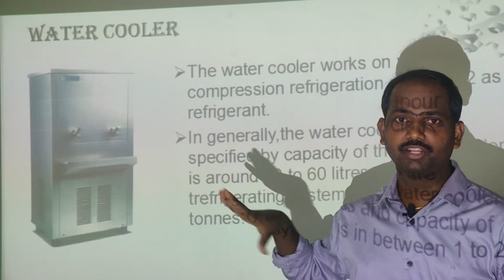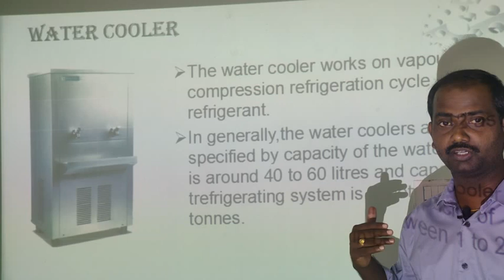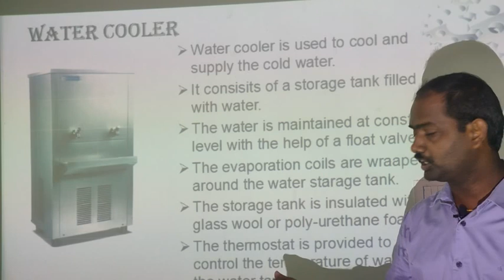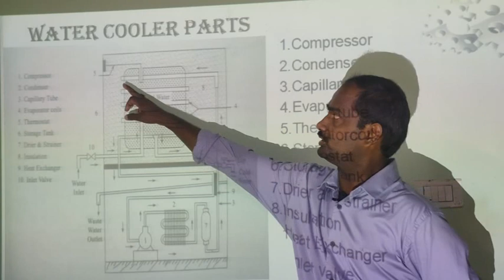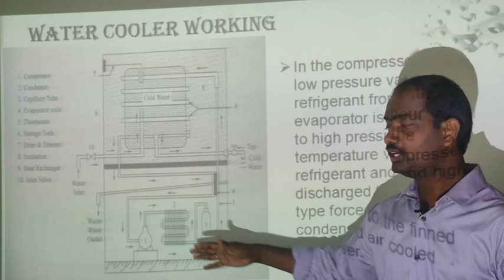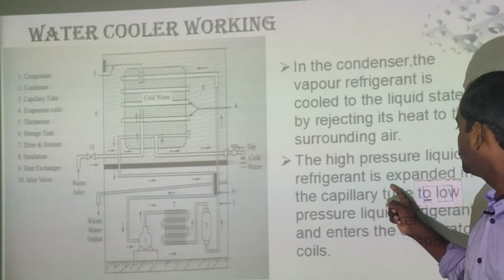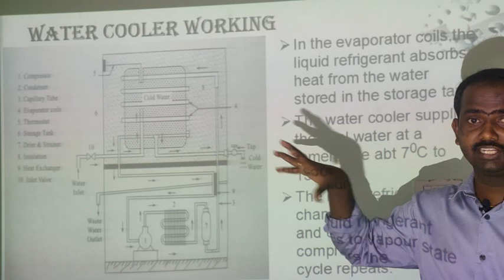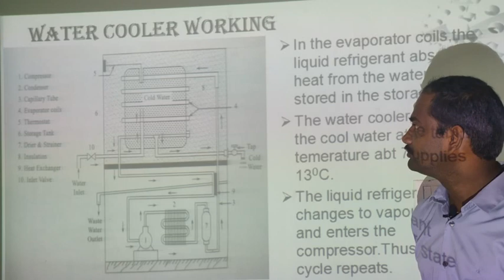Water Cooler Working